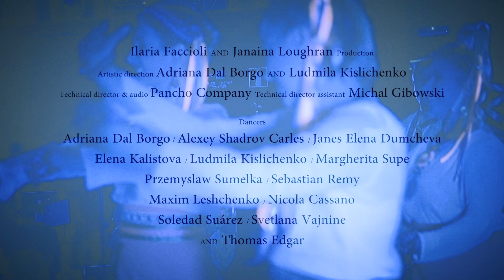Body Energy and Mind - Gran Canaria 2017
On April 28th, 2017, Chögyal Namkhai Norbu gave a public talk at the Juan Ramon Jimenez theatre in Telde, Gran Canaria, on 'The Relationship between Body, Energy and Mind according to Tibetan Medicine". The talk was followed by a performance of Khaita Joyful Dances.
This beautiful video has been produced by Palzom Films. Enjoy!